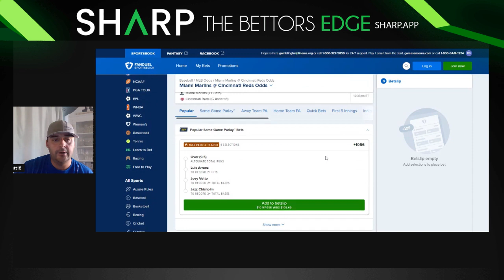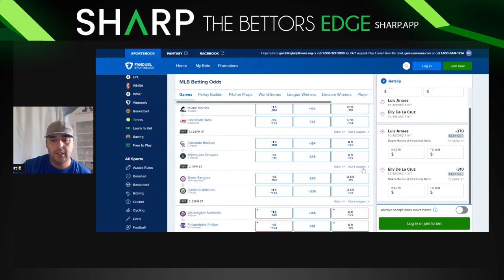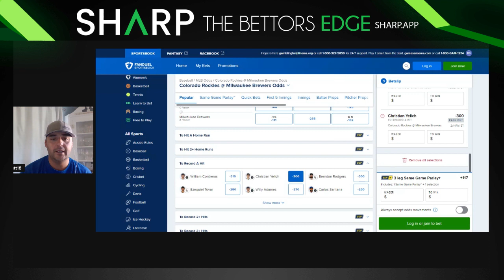Free MLB Prop Bet Today 8/9 | August 9th | Brought to You By The Sharp App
Sharp App Link: 20% off FOR LIFE! Gets you access to my full betting picks as well!